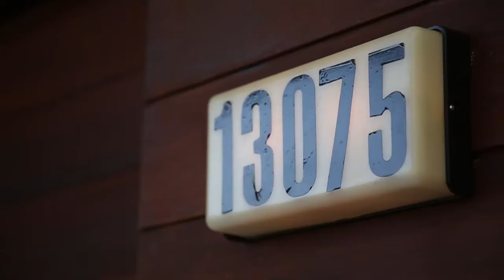13075 South Alta Lane Los Altos Hills, CA 94022